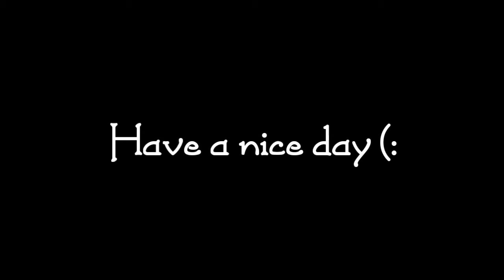SHORT EDIT / 200 SUBS FURYCLIPS | LOLO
HEY hope you enyojed this short video ;D
Merry christmas (:
HOW MUCH LIKES GET THIS VIDEO? ,_,
・ID: 4536638
•Server : EU
•clan :                       (i'm in no clan)
•How did I record?📷
I record with AZ Screen Recorder
・Samsung Galaxy A5  (Version 6.0.1)
•I edit my videos with Kinemaster or Powerdirector.✍
See you in the next vid.(( ° ͜    ʖ °))